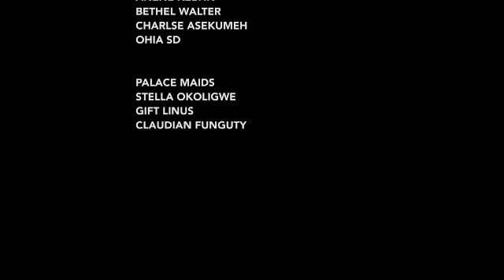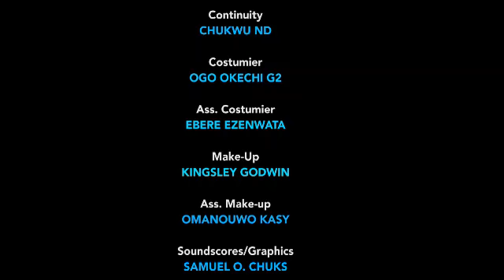Desire Of A Prince 1 & 2 || Latest Nollywood Movies || Trending Nigeria Films